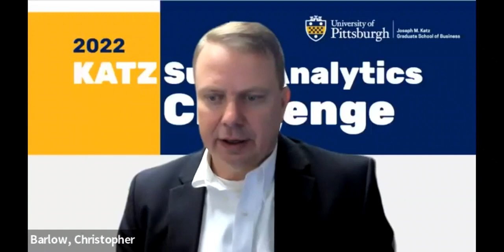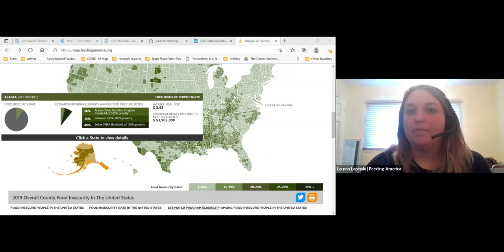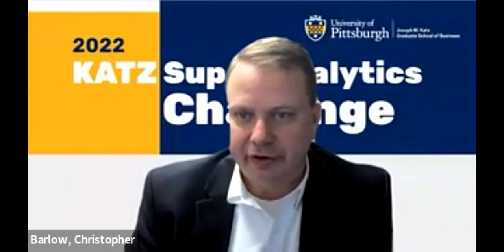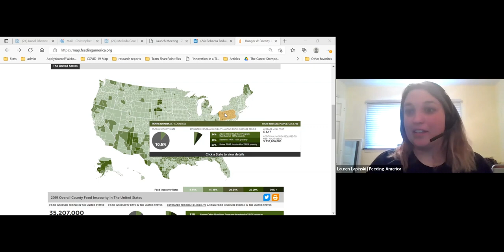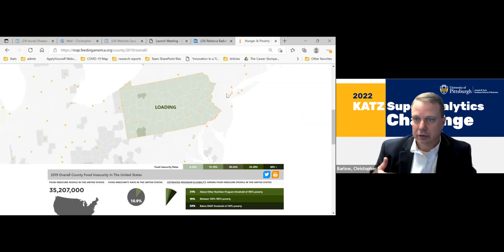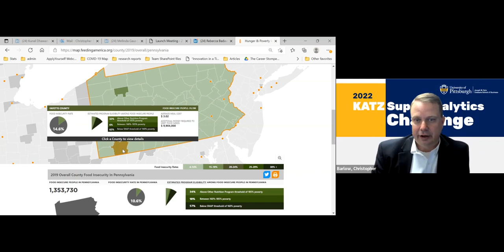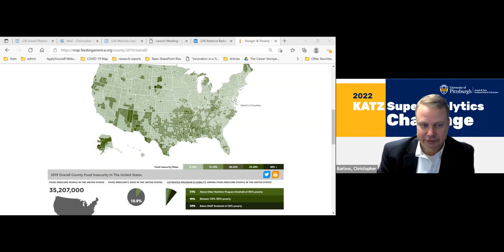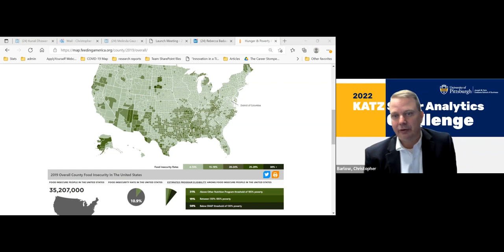Feeding America Overview - Lauren Lapinski (Super Analytics Challenge 2022 SME)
Lauren Lapinski, Capacity Building Analytics Manager, Feeding America, provides an overview of how this national umbrella organization supports regional food banks with funding, capacity building, benchmarking, and analytics.